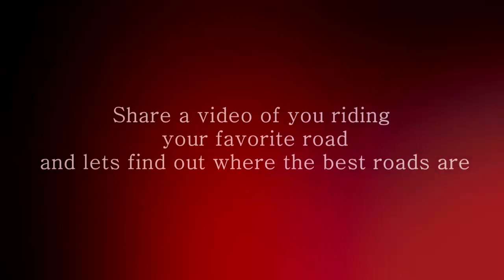SheriffHD Vlog - Favorite Road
Thought Id share a video from my daily commute to work. This road I use most days as I do very much enjoy the journey. Takes longer to get to work but id rather the detour if it means I can enjoy the ride to work.

The Bike I am riding in this video is a Yamaha YBZ125, Its a rental from my insurance company so I hope to hell I wont have to ride it for much longer.

Recorded on a HoPro Hero 3, Microphone used is from a Creative Gaming headset (Need to place it lower in the helmet to avoid picking up all the wind)